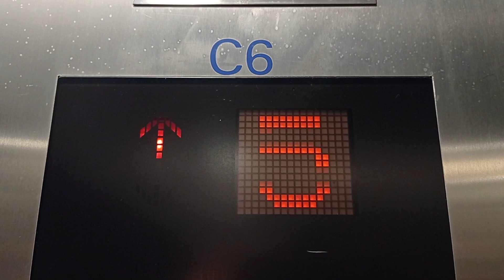赤鱲角香港國際機場一號客運大樓三菱升降機（6）